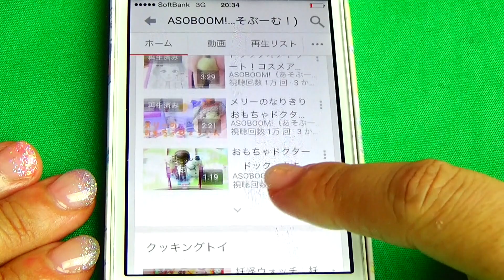メルちゃんリカちゃんどっちがかわいい！？バトル！！